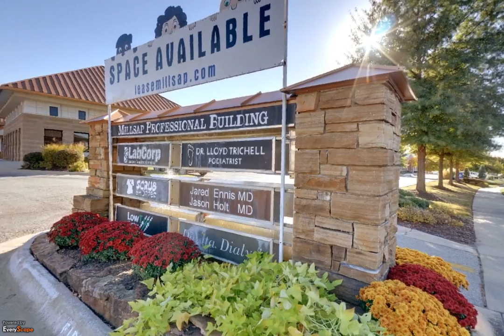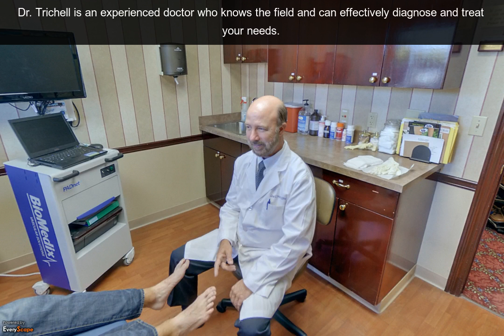Fayetteville Podiatry | Fayetteville, AR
At Fayetteville Podiatry in Fayetteville, AR, our priority is to deliver quality care to informed patients in a comfortable and convenient setting.  To interact with this ypVideo 360 Virtual Tour